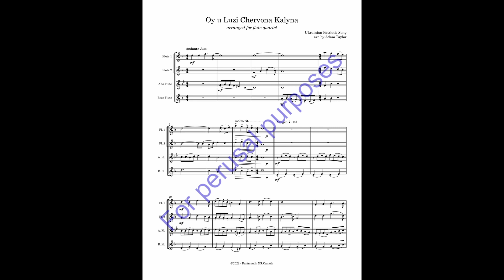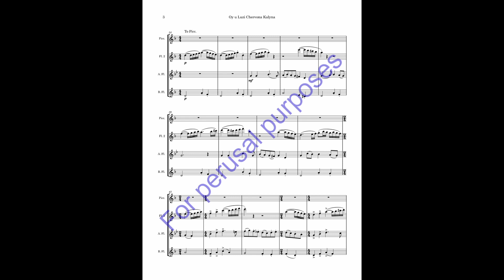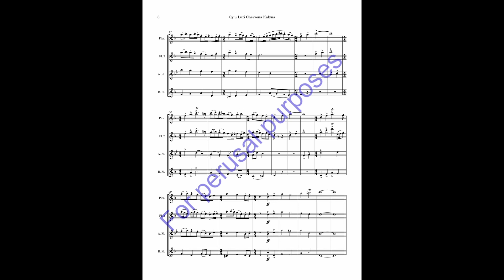Oy U Luzi Chervona Kalyna (for flute Quartet) - Score video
"Oy u Luzi Chervona Kalyna" (Ukr. "Ойу лузі червона калина") is a a Ukrainian patriotic march that was written in 1914 by Ukrainian composer Stepan Charnetskii in honor and memory of the Sich Riflemen.

In the meadow, there a red viburnum , has bent down low ,
For some reason, our glorious Ukraine, has been worried so.
And we'll take that red viburnum and we will raise it up,
And we, our glorious Ukraine, shall, hey - hey, cheer up - and rejoice!

This arrangement for flute quartet (fl/picc, fl., alto, bass) was made for the glory of a free Ukraine, currently battling a brutal invasion by Russia.